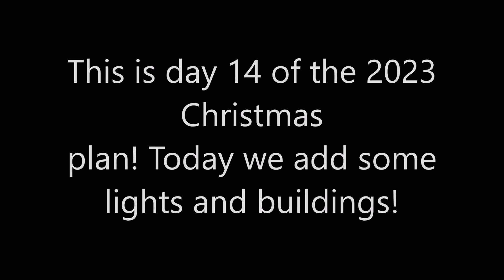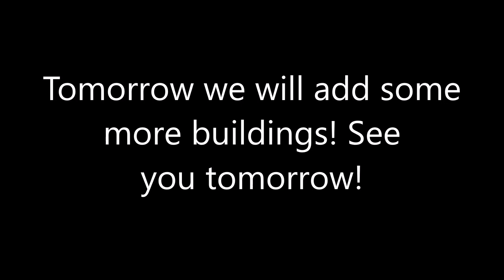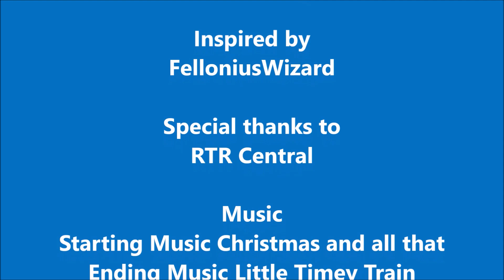Rule The Rail! Update 101 2023 Christmas Plan Day 14 December 14, 2023